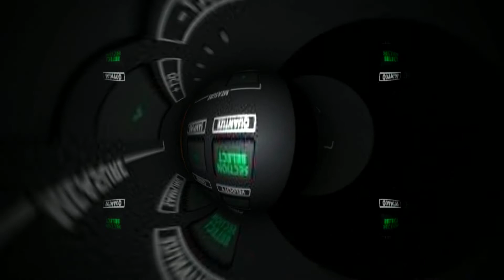Roland Verselab MV-1 Synthwave - Fly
Composed, arranged and mixed entirely in the Roland Verselab MV-1.

Contains samples taken from various Roland Cloud Sample Packs.